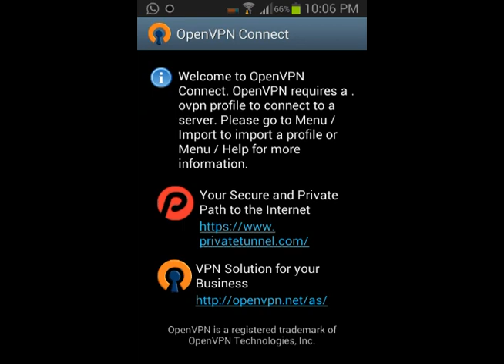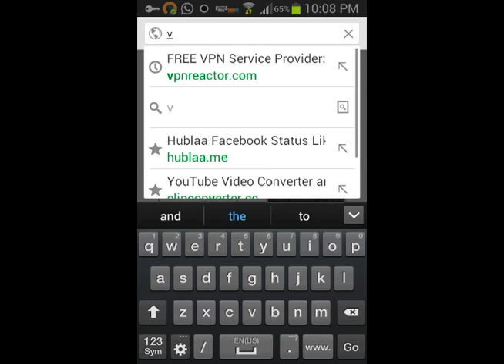How to Setup OpenVPN in Android